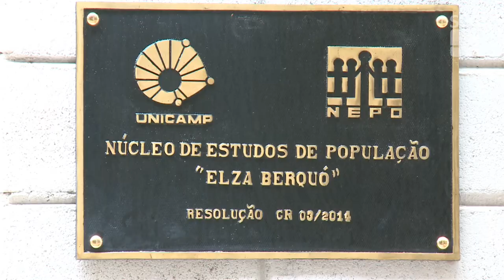Registro Geral - Espaço de Vida nas Migrações Internas